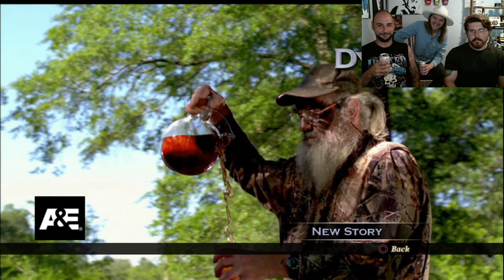Duck Dynasty Redneck Simulator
This is a real game and goddamn did we have to play it. After a slow start, whoa boy does this game prove itself. It's a blast.